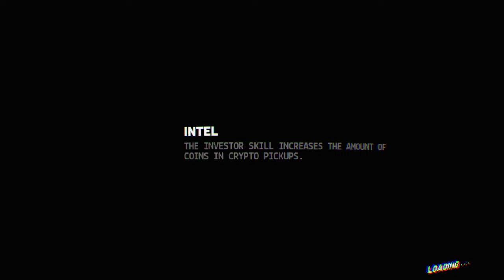The time the Hoooon rage quit.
The Hoon did not like the fact that he died back to back.